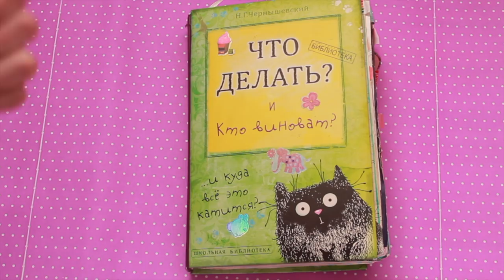МУСОРЩИК ЧАСТЬ 2! МОЙ ЛИЧНЫЙ ДНЕВНИК! ЛЕНА СИНГЕР